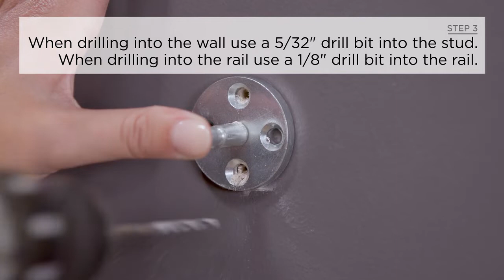Reed™ Handrail Bracket Installation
Learn how to install our Reed™ Handrail Bracket. The Reed Collection draws inspiration from masculine design with sharp edges, uniformity and symmetrical design. The collection embodies a bold, distinctive design met with functionality.

Reconnect with Home Hardware from National Hardware.